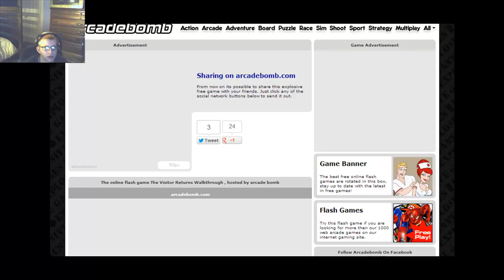: The Visitor Returns : Whorror Games W/ Jeff Ep.6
Links and Other/Ect.

The Clans Website, apply for admin here or just connect to our servers we currently have a TTT and CS:GO Jailbreak (but you knew that) Check out the site!

Twitter and the Facebook page *SHOULD* automatically post my videos on them, If they do not I am very sorry that the video was not posted there but nonetheless if you think i uploaded a video and did not see one of facebook or twitter just check the channel it will be there no matter what.